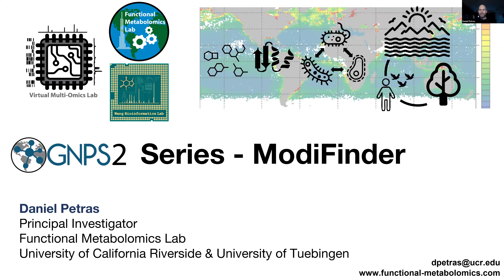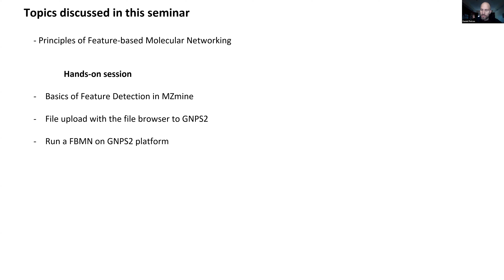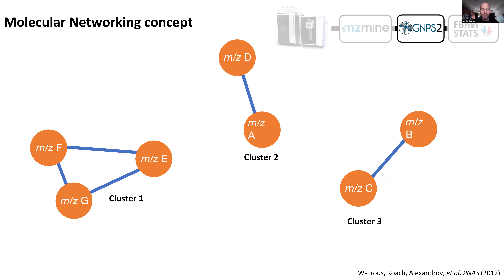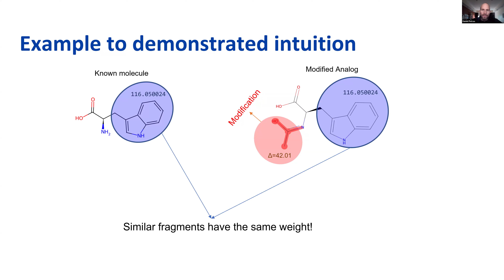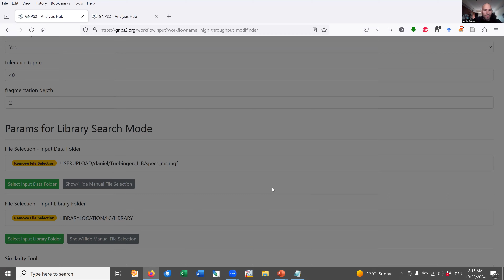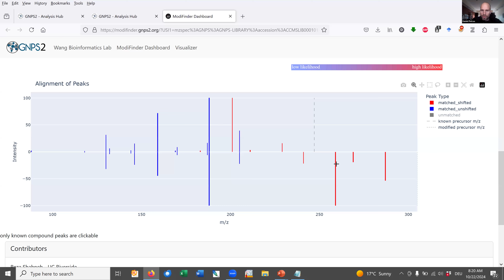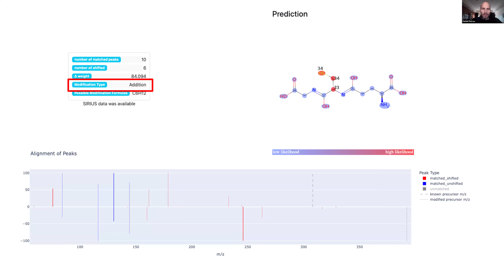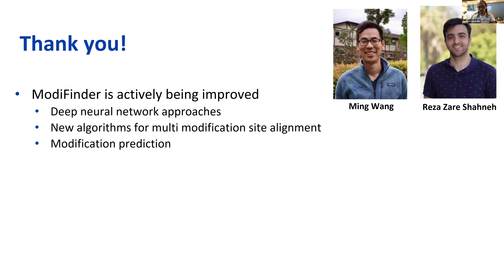VMOL Seminar #27 - GNPS2 en Español: Modifinder (Daniel Petras)